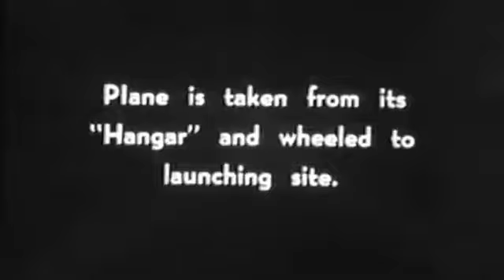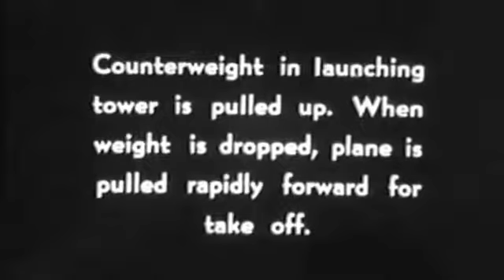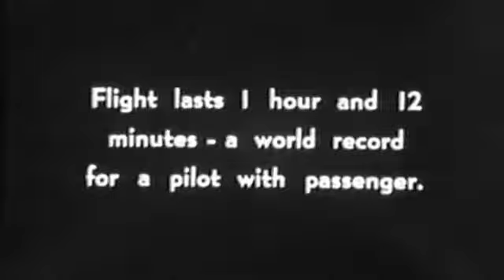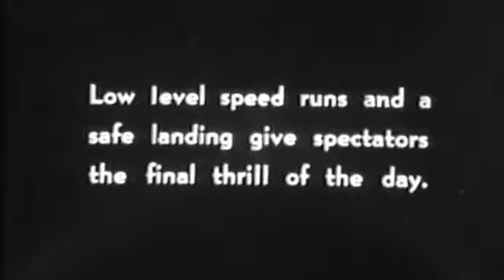First airplane flight by Wright brothers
On July 27, 1909, Wilbur and Orville Wright made four brief flights at Kitty Hawk with theirfirst powered aircraft. The Wright brothers had invented the first successful airplane. The Wrights used this stopwatch to time the Kitty Hawk flights.